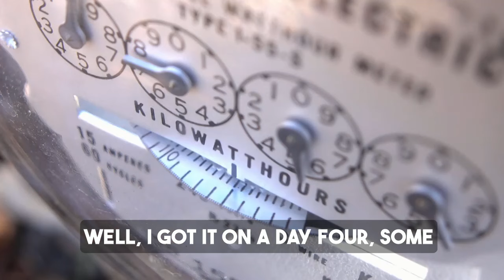Houston Hurricane Aftermath - What I Learned From It?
Experiencing the aftermath of the hurricane in Houston taught me profound lessons about resilience, community, and preparedness. I saw neighbors helping each other, the dedication of first responders, and the power of unity in the face of disaster.

This experience highlighted the importance of compassion, solidarity, and readiness for the unexpected, offering insights to help us all emerge stronger from such trials.

I'm Sonal Shah: Your Real Estate Guru.

Helping you navigate the real estate journey with confidence.

Experienced Realtor® with 23+ years of guiding clients.

Real Estate 360 w/ Sonal is your one-stop shop for:

Homebuying tips for first-timers
Investment strategies for seasoned buyers
Mortgage insights & market trends
Gain the knowledge to make informed decisions and achieve your real estate goals.